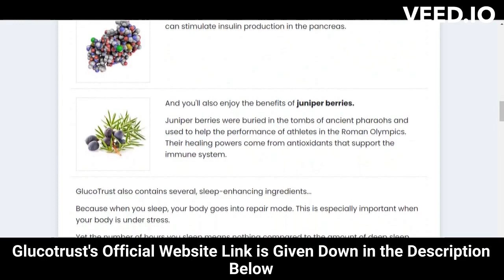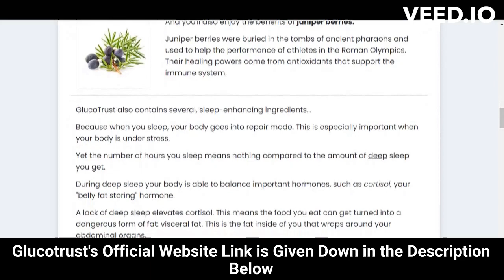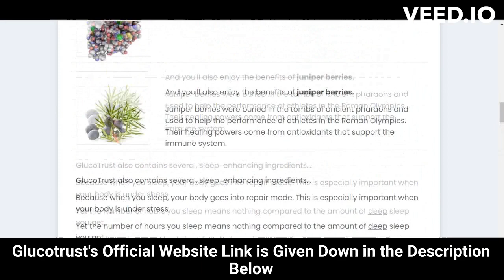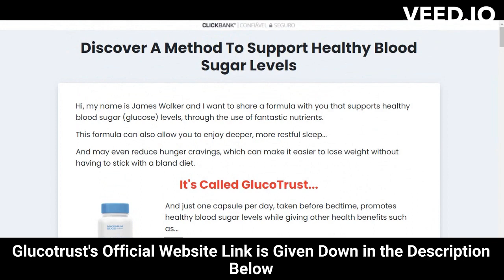⚠️⚠️ GLUCOTRUST REVIEW (( ⚠️ BEWARE !! ⚠️ )) Glucotrust Purchase weight loss Buy supplement 2023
glucotrust
buy glucotrust
glucotrust buy
purchase glucotrust
glucotrust purchase
glucotrust reviews
glucotrust review
glucotrust supplement
glucotrust weight loss
glucotrust price
glucotrust capsule
glucotrust ingredients
glucotrust complaints
glucotrust pills
glucotrust australia
ingredients of glucotrust
glucotrust works
glucotrust com
blood sugar
does glucotrust it work
glucotrust amazon